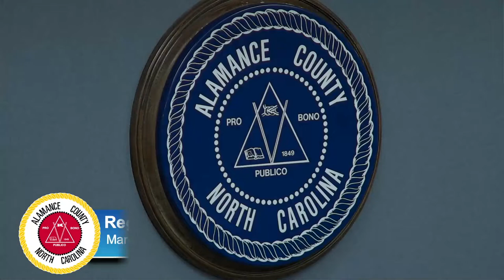March 7, 2022 Commissioners Meeting